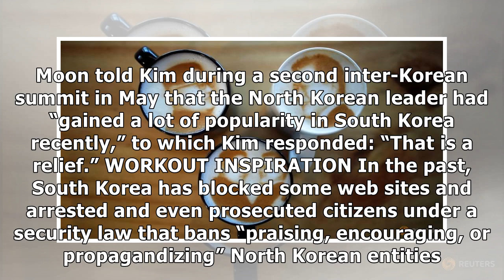News Latte art and a gym ad: Kim Jong Un's softer image in South Korea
SEOUL (Reuters) - With missile tests, nuclear threats and ruthless destruction of opponents, North K...